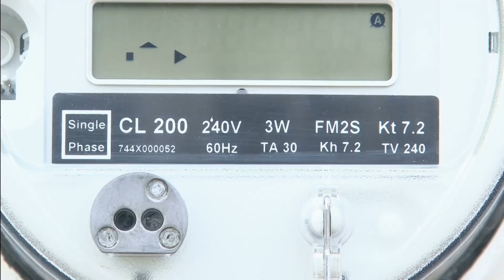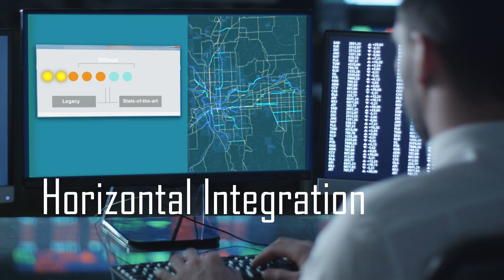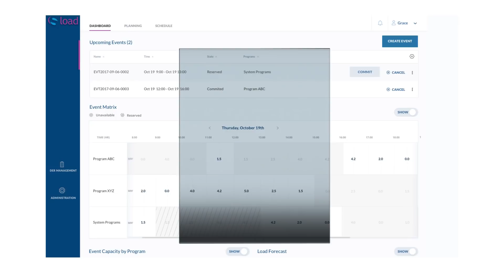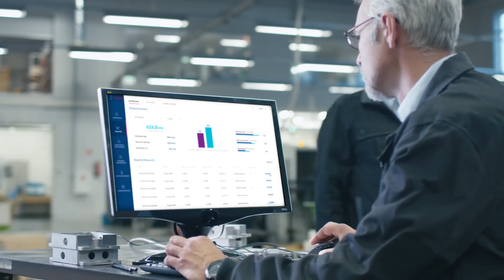SEEload 4.0: Lockheed Martin Energy’s Smart Grid Solutions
SEEload 4.0: Lockheed Martin Energy’s Distributed Energy Resource Management System seamlessly integrates with utility systems and provides unparalleled grid solutions. Scalable and flexible, SEEload 4.0 is designed to put customers in control with detailed reports, forecasting and advanced dispatch functionality for in-depth analysis.